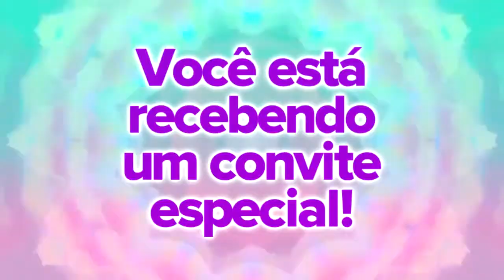VÍDEO CONVITE | 5 Anos | Laura